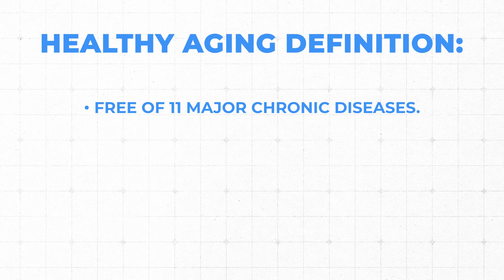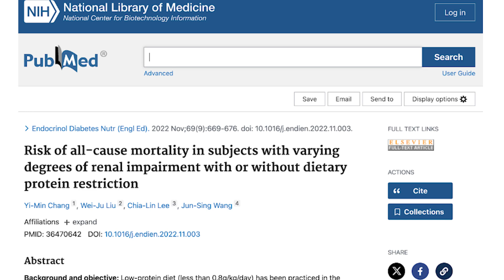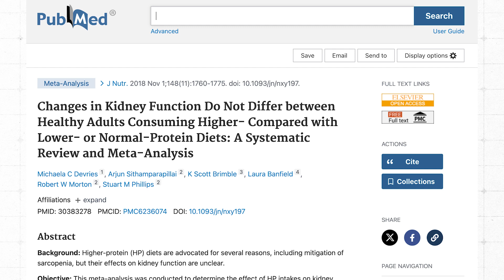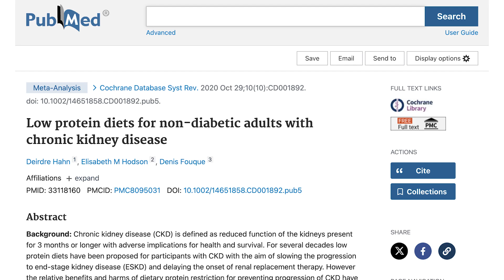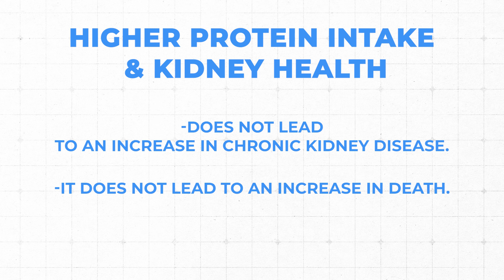Does a High Protein Diet DESTROY your Kidneys? The TRUTH [Doctor Explains]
In this video, Dr. Doug Lucas discusses the relationship between protein intake, bone density, and kidney health. He emphasizes the importance of protein for healthy aging and bone health, while addressing common misconceptions about protein's impact on kidney function. The conversation also explores dietary recommendations for individuals with chronic kidney disease, highlighting the need for personalized approaches based on individual health conditions.

Chapters

00:00 The Protein-Bone Density Connection
04:50 Protein Intake and Kidney Health
09:56 Understanding Protein Recommendations for Kidney Disease